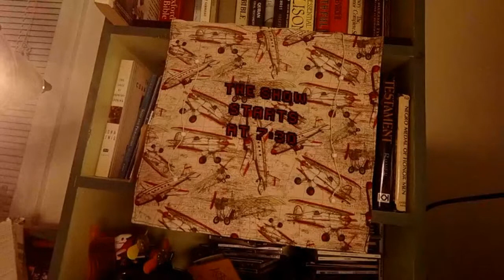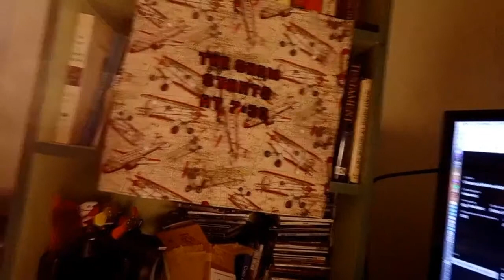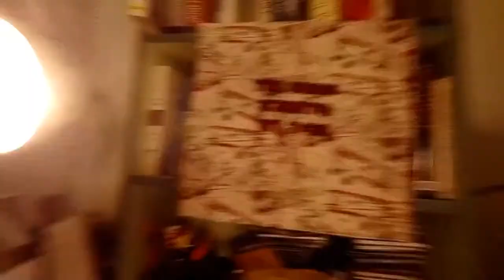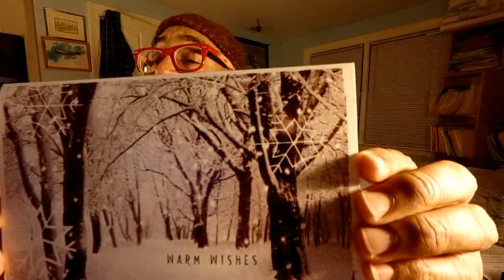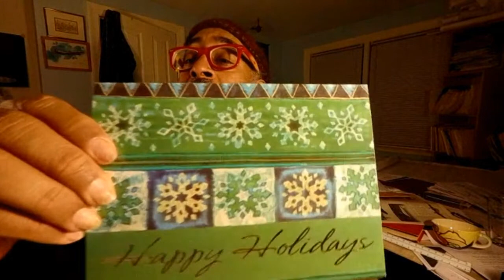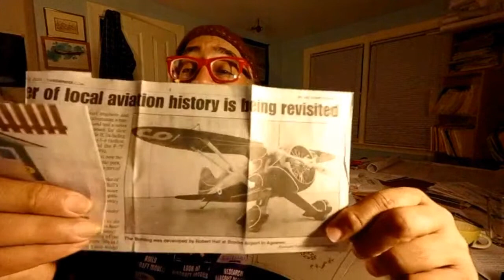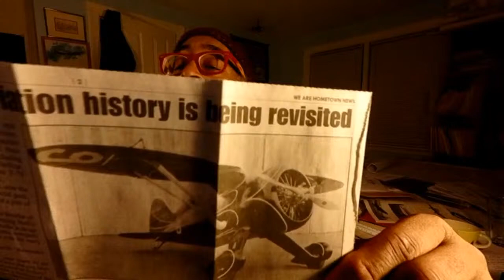Vance’sMondayNightAcousticPajamaParty#39 - Song Backstory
Some tunes I’ll choose, some you can choose, and I’ll tell the where how and why the tune came to be. I’ll even play it!!

Where: this place right here

When: Monday Nite, December 14th 7:30PM EDT (“doors” open at 7 for community hang) -

Who gets 10% Tufts Wildlife Clinic at the Cummings Veterinary Medical Center. There’s a big old treatise on their site going into far greater detail as to what they’re about, but the takeaway is this: When Deborah or neighbors find a wild animal that’s injured, someone - usually Deborah - drive the hour with whatever it is in a soft cushiony box out to North Grafton to this wildlife clinic for assessment. Outcomes vary, but they are omnipresently there for us.

This week’s pajamas: The old sweats in the Good Good Man video and a sweatshirt

Good Good Man - the CD - streaming all platforms, even get it from me…

**All my CD’s for whatever you want to pay plus postage for the Holidays. Lemme know**